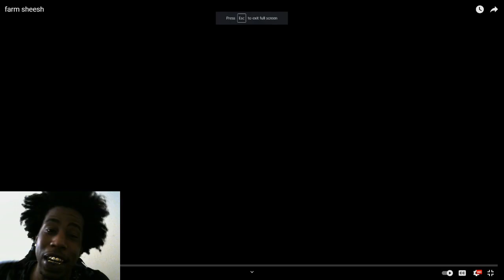APB RELOADED - *REACTION* (Adds) Baylan OCA Farm Sheesh Montage! SMGs OVER ARs?